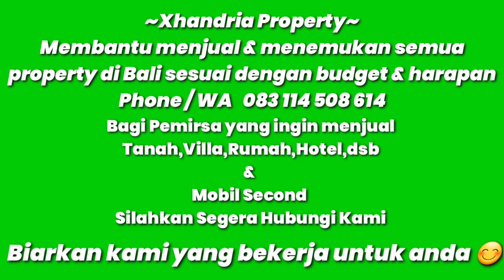Villa dijual di Bali Tumbak Bayuh Pererenan Rp 3,2 Milyard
𝗩𝗜𝗟𝗟𝗔 𝗗𝗜 𝗧𝗨𝗠𝗕𝗔𝗞 𝗕𝗔𝗬𝗨𝗛, 𝗣𝗘𝗥𝗘𝗥𝗘𝗡𝗔𝗡
for sale

Terletak di hook yang hanya 400 meter atau 5 menit berjalan kaki dari Pepito Pererenan.

Luas bangunan : 235 m² (two storey)
Dibangun pada tahun 2019
Hadap : Barat Laut (Utara-Barat)
Akses jalan : paving 5 meter
3 Bedroom with en-suite bathroom
1 Guest toilet
Swimming pool
Living room
Kitchen set
Air : Sumur bor
Listrik : Token 7,700 watt
Fully furnished
SHM + IMB dalam proses

Rp. 3,2 miliar